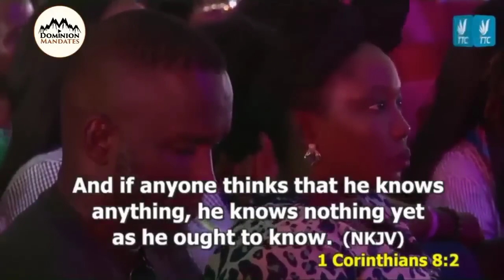(POWERFUL) STARTING MAY NOT BE DIFFICULT, BUT YOU NEED THE POWER TO CONTINUE - Apostle Joshua Selman